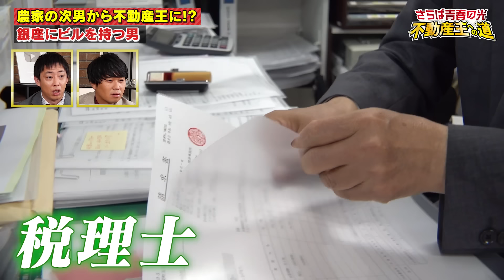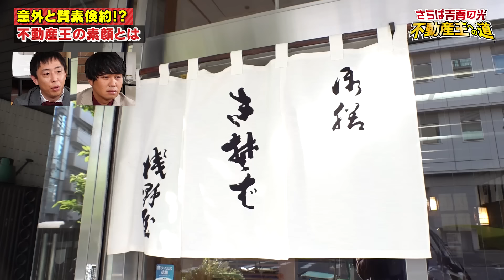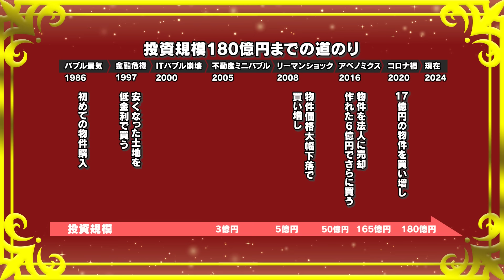【家賃年収12億円】銀座にビルを持つ「リアル不動産王」登場！過去最高の総投資額にさらば驚愕！《さらば青春の光 不動産王への道Season2 #1》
00:00 シーズン2がスタート！
01:46 今回のゲストは、農家の次男から不動産王になった男!?
05:47 都心の超好立地!? 鳥山さんの所有物件
09:51 500gの「金塊」に森田興奮
12:12 実は質素倹約？不動産王の素顔
15:37 不動産王への道のりを振り返る！
21:55 「金持ち大家さん」になるための3つのモットー
24:59 森田・東ブクロの学び
26:24 次回予告

【運営】
株式会社ファーストロジック